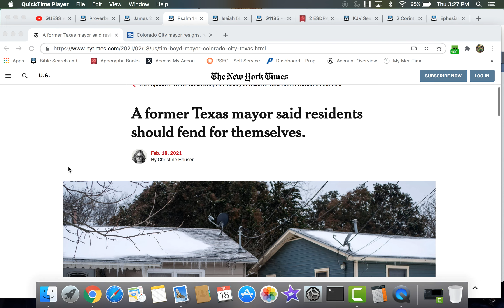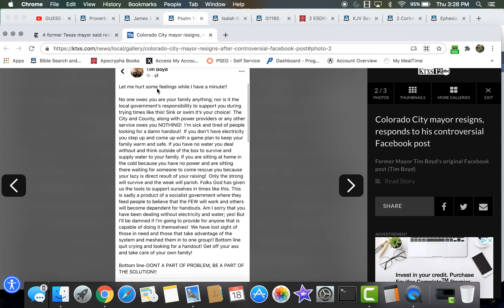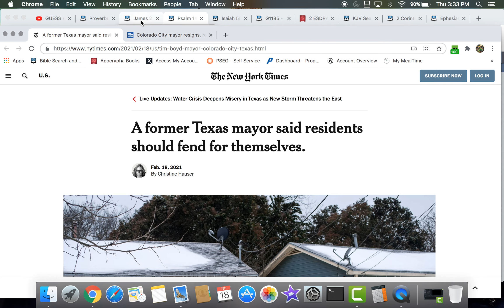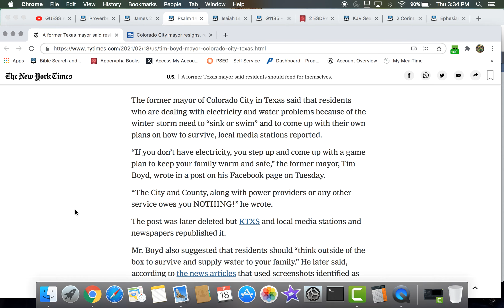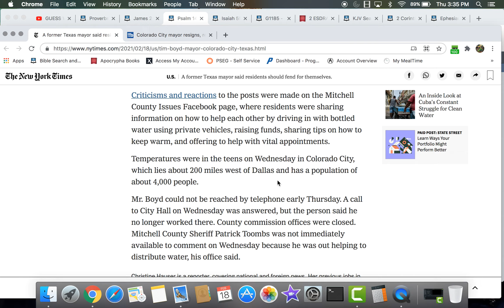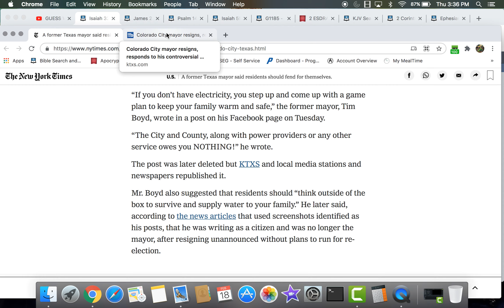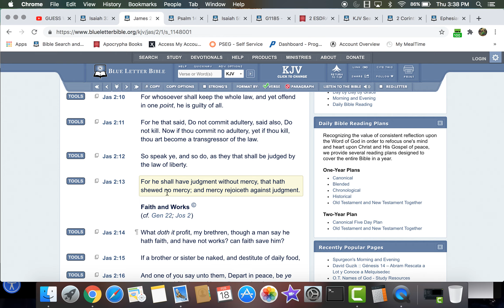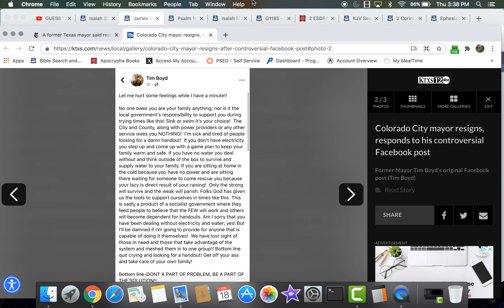TEXAS MAYOR SHOWING HORNS👹 TELLING RESIDENTS TO "SINK OR SWIM"